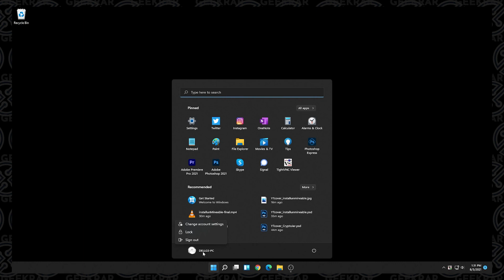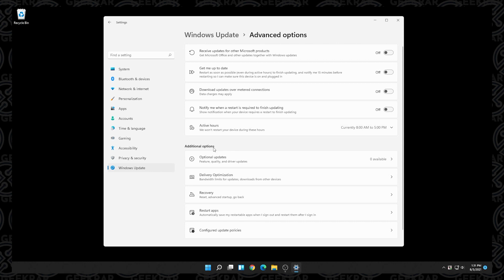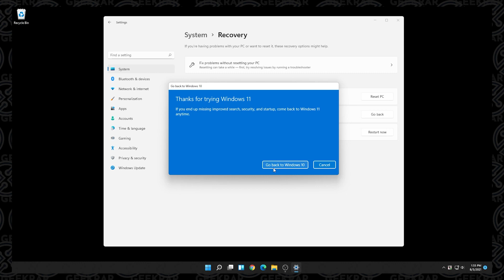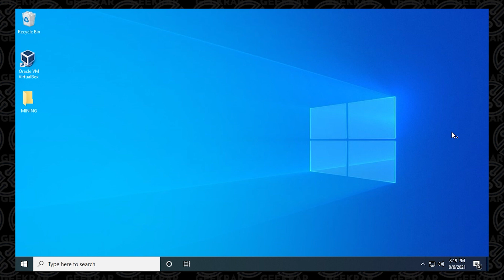Downgrade Windows 11 to 10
Looking downgrade windows 11 to 10? Here's how to downgrade from windows 11 to 10. I have some quick and easy steps to show you how to get that done. Windows 11 seems like its going to be great once they work out the kinks. I had a few issues with speed, and i couldn't edit as well as i could with Windows 10.

Helpful Links for Windows 11

Make A Request!

Credits
♫ Music

If you made it this far, and want to tip me with Crypto here is my addresses

DOGE: DQNagpAaa8WRENNyqEhwCerinHxxnXf8ef
REDD: Rd1qSN9CB5n34oMWKPPktPky2HYUB6ZSNj
RVN : RQNEfC8RLdhS9DWBq8AdG7Go4uQSkJvDpm
XRP : rw75N3V4zkmoVdsSJzNkvCMVkjmErKyEDo